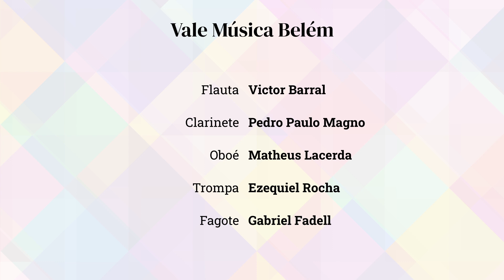Festival Conexões Musicais - "Boi Bumbá" (Waldemar Henrique | arranjo João Marcos Palheta)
Alunos do Programa Vale Música Belém e o Quinteto de Cordas da OSB interpretam "Boi Bumbá", de Waldemar Henrique. O arranjo é de João Marcos Palheta.